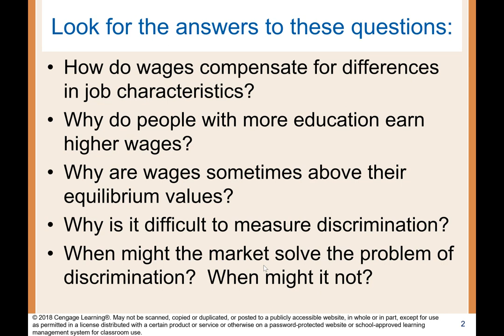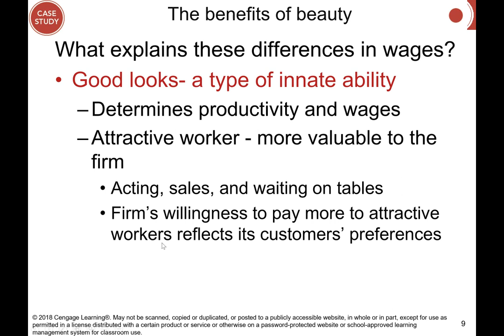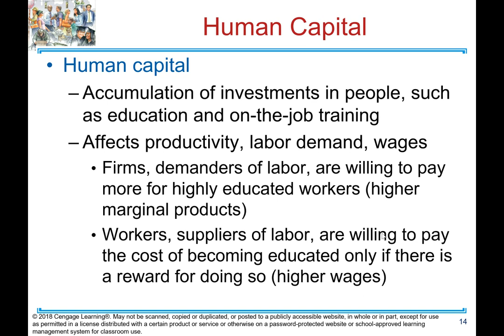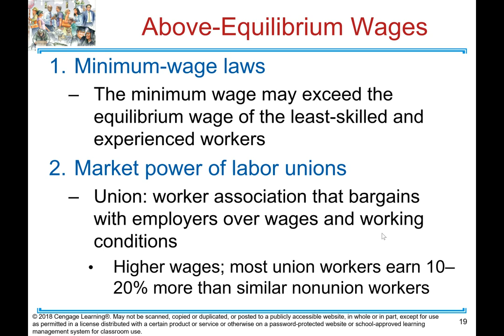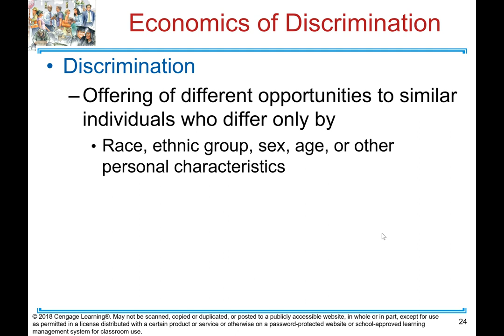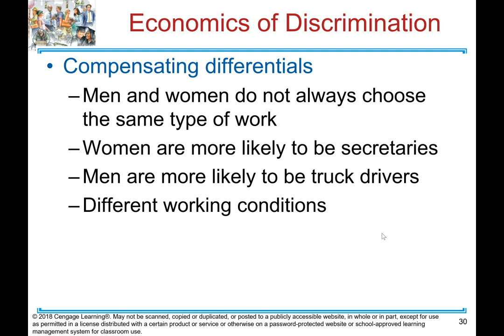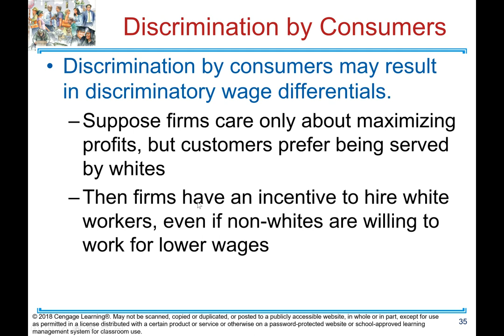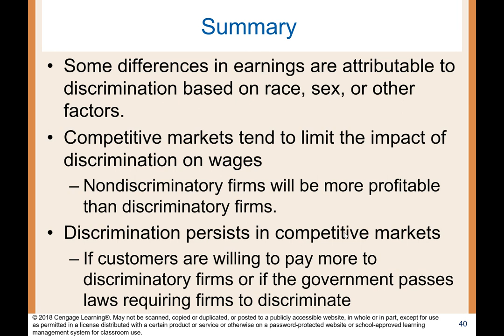Chapter 19: Earnings and Discrimination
Chapter 19: Earnings and Discrimination/Mankiw 8th ed